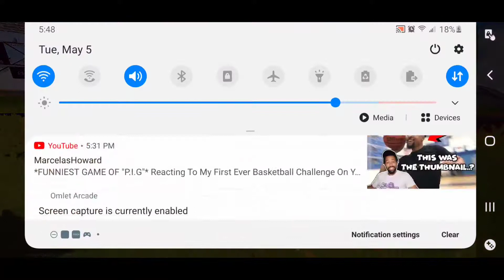Playing creative island with random fan's